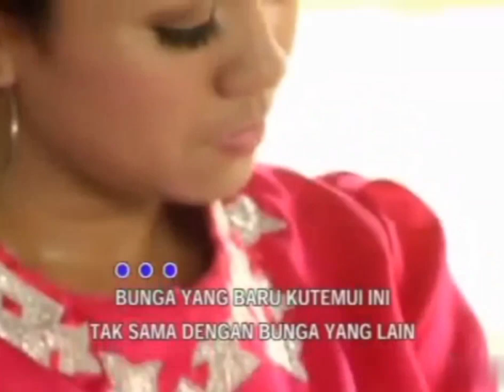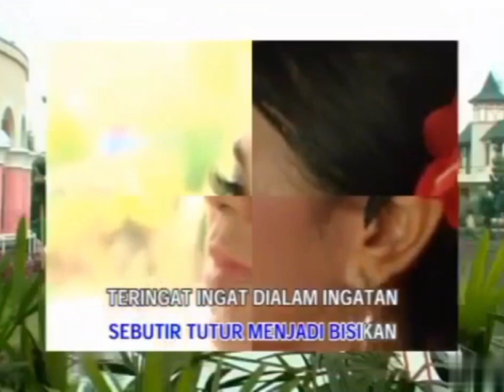KISAH MEMBAWA KESAN (Karaoke|Minus One)